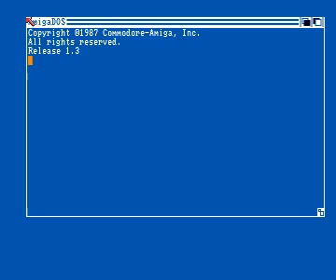ABC intro by australian crackers united for Amiga